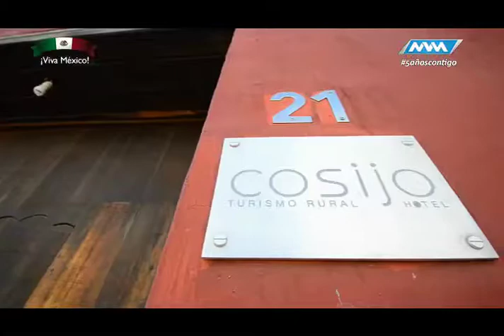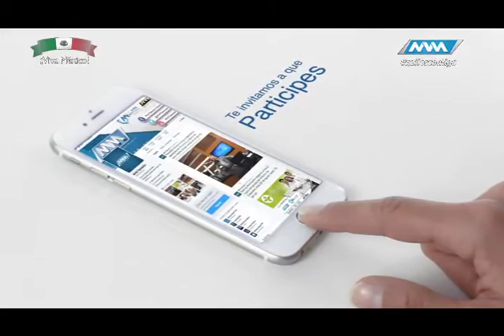Entrevista con Mariana Benítez, diputada Federal del PRI